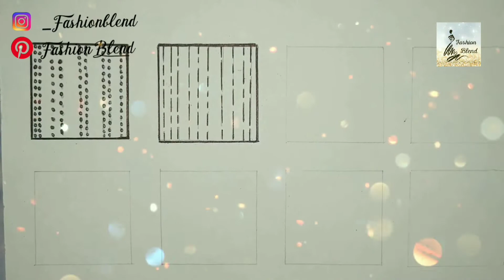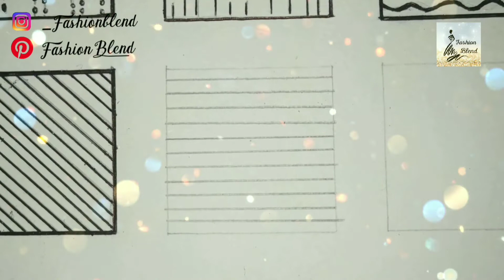Types Of Lines | Fashion Blend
Here in this video I am going to show how to draw different types of lines

Materials Needed:

📌  A3 size white sheet
📌  Lead pencil
📌  Black pen
📌. Eraser

Hosted by:
CHANDNI MEHTA